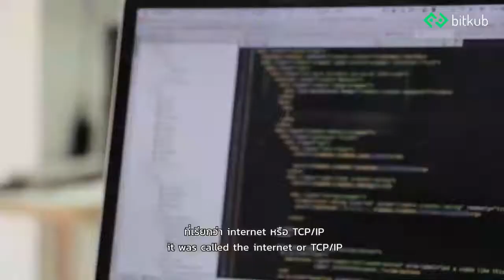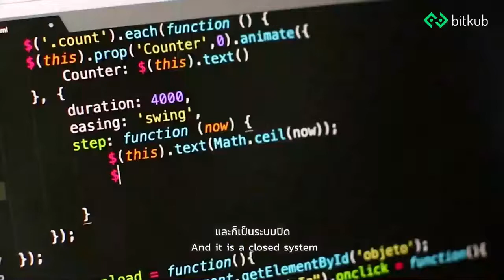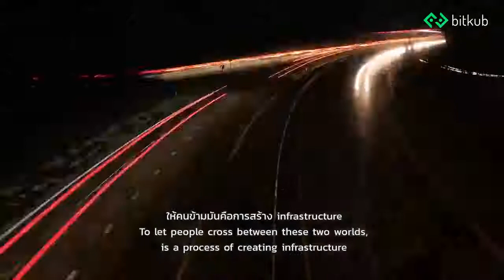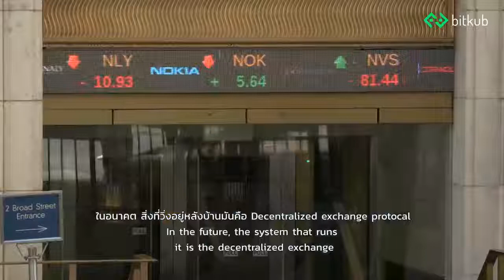Bitkub Masterplan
การที่จะทำให้วิสัยทัศน์ของบริษัทกลายเป็นความจริงนั้นไม่ใช่เรื่องง่าย เพราะถ้าขาดกลยุทธ์ที่เหมาะสมในการกระตุ้นการเติบโตของบริษัทแล้ว ความมุ่งหวังที่จะทำให้เป้าหมายต่างๆ นั้นสำฤทธิ์ผลหรือทำให้บริษัทอยู่รอดและสร้างกำไรได้นั้นแทบจะเป็นไปไม่ได้เลย

การพลิกโฉมธุรกิจด้วยแนวคิดใหม่ๆ อย่างการใช้ Digital transformation นั้นส่งผลต่อเศรษฐกิจในปัจจุบันเป็นอย่างมาก เนื่องด้วยการที่ผู้คนสามารถเข้าถึงบล็อกเชนและอินเตอร์เน็ตได้อย่างง่ายดายมากขึ้น ล้วนส่งผลให้เกิดวิธีการใหม่ๆในการให้บริการทางการเงิน ที่เป็นที่รู้จักมากที่สุดก็คงเป็นการสร้างระบบสำหรับให้บริการทางการเงินและการทำธุรกรรมให้กับผู้ที่ขาดโอกาสในการเข้าถึงการบริการของธนาคารและระบบการเงินขั้นพื้นฐาน (unbanked) ให้สามารถเข้าถึงบริการได้ (financial inclusion)

ในขณะที่เทคโนโลยีทางการเงินและการทำธุรกรรมทั่วโลกกำลังเติบโตขึ้นในขณะเดียวกันสิ่งนี้ก็ส่งเสริมให้เกิดความหลากหลายทางเศรษฐกิจมากขึ้น บริษัท Bitkub ก็ได้ถูกจัดตั้งขึ้นเพื่อปรับปรุงประสิทธิภาพของระบบการชำระเงิน และเพิ่มประสิทธิภาพให้กับวงการการเงินรูปแบบใหม่ที่จะมาเเป็นพันธมิตรทางการเงินที่น่าเชื่อถือที่สุดแห่งหนึ่งในประเทศและก้าวขึ้นสู่การเป็นผู้นำแพลตฟอร์มการแลกเปลี่ยนสินทรัพย์ดิจิทัลในไทย